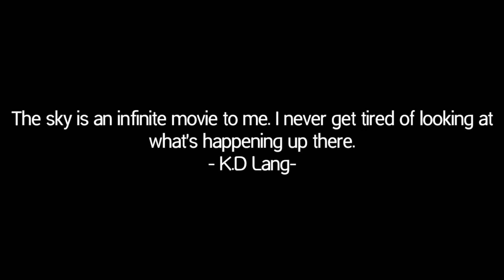Layat Time-lapse | Bgry. 9 Malaybalay City